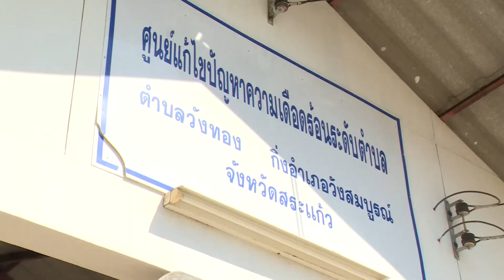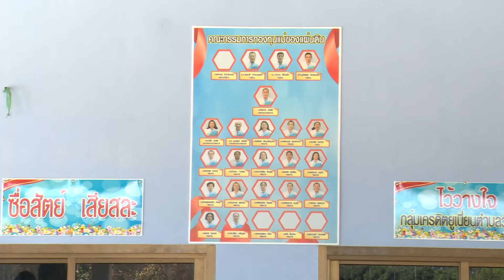รายงานพิเศษ หมู่บ้านกองทุนแม่ของแผ่นดินบ้านวังทอง 11/02/2562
บ้านวังทอง หมู่ที่ 1 อำเภอวังสมบูรณ์ จังหวัดสระแก้ว เป็นอีกหนึ่งชุมชนที่ได้รับคัดสรร เป็นหมู่บ้านกองทุนแม่ของแผ่นดิน ด้วยแนวทางจิตอาสา และพัฒนาเยาวชนให้เข้มแข็ง ติดตามจากรายงานพิเศษครับ